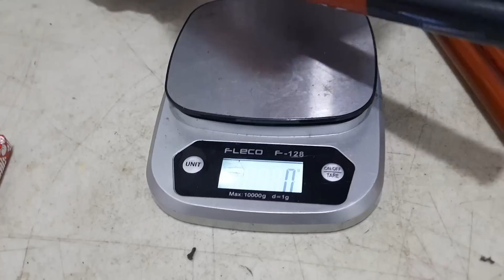Joran alot mulai dari 30 ribuan | stok terbatas kong !!